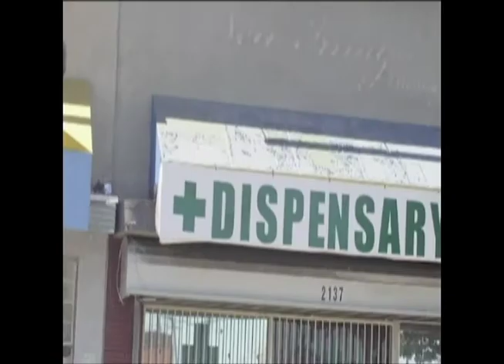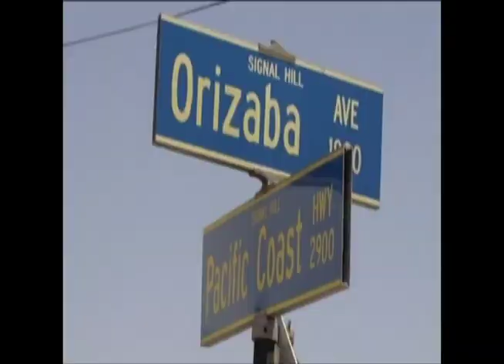DEEDUB - "BOOM BAP" (DIRECTED BY PROPHET)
SMOKEHOUSE FILMS & ADAMANTINE ENTERTAINMENT PRESENT LONG BEACH ARTIST DEEDUB IN HIS FIRST MUSIC VIDEO TO HIS SONG "BOOM BAP" FEATURED ON RAP IS CRAP VOL. 1 AVAILABLE NOW ON MYSPACE.COM/DEEDUBRECORDS SHOT ON LOCATION IN LONG BEACH, CALIFORNIA (DIRECTED BY PROPHET)